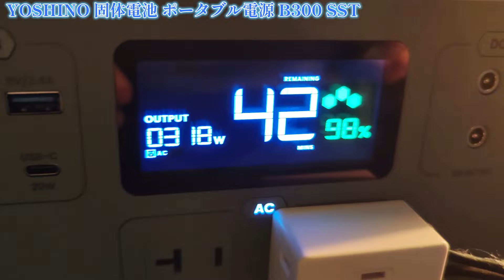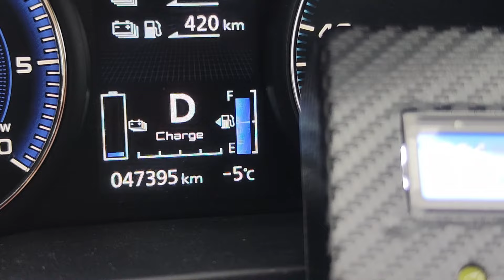月々17000円で買えた持ち家④ 別荘 ポータブル電源 固体電池B300 SST氷点下テスト★ 初雪体験 真冬 熊事情 熊スプレー 露天風呂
都会では賃貸アパート 持ち家は 140坪 月々17000円で買えた！
リゾート セカンドハウス生活 修理無し 追加料金なし
真冬の現状 今年は初めて熊がでた地域になってしまいました。
初雪体験を体感下さい

Amazonストア
YOSHINO 固体電池 ポータブル電源 B300 SST 241Wh 小型